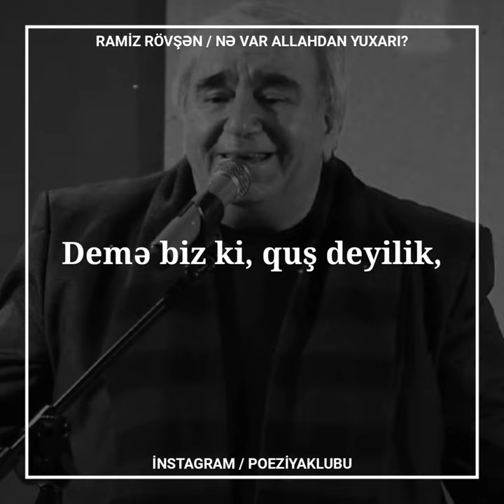"Nə var Allahdan yuxarı?" / Ramiz Rövşən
"Nə var Allahdan yuxarı?"

Şeir / Səs:RamizRövşən

Nə var qəbirdən aşağı?
Çəkdiyim ahdan yuxarı?
Bildiyim sirdən aşağı?

Niyə günün gündüzündə
Quşlar azır göy üzündə?
Göz yaşları quş gözündən,
Tökülür dən-dən aşağı.

Demə, biz ki quş deyilik,
Allaha tanış deyilik.
Ruhum, dur, yığış, gedirik,
Sən yuxarı, mən aşağı.